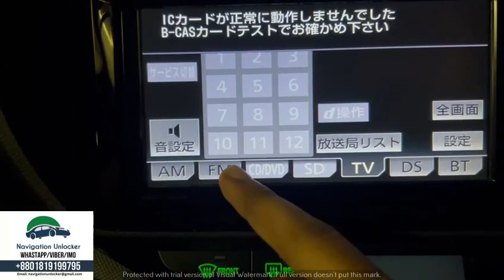TOYOTA NSZT-W62G SD Software Download and Password Solution (Whatsapp/Viber: )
WE can try assist you arrange password and sd solution from dealer for new model and other model car multimedia
✅ Missing SD card solution
✅ Missing SD software download
✅ Missing Password Solution
SUPPORT AND SERVICE NOT AVAILABLE IN BANGLADESH
We have solution available for:
- Personal Car user
- Corporate Business People
We have other supported service available for :